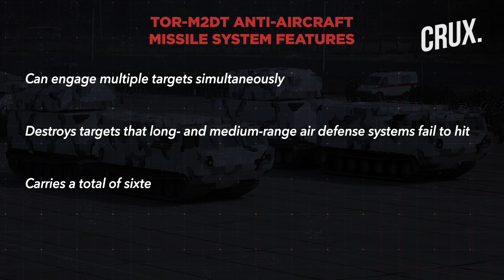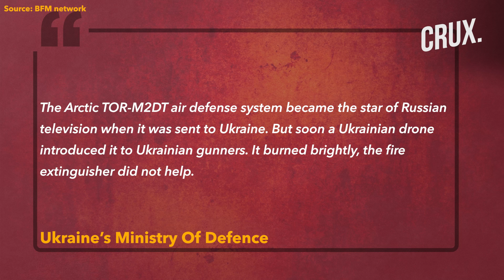Ukraine Destroys Putin’s TOR-M2DT Air Defence System With US’ Excalibur Munition, Mocks Russia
The Tor-M2DT, a modern and rare surface-to-air missile system made for arctic use, is believed to have been lost by Russia. According to Ukraine's Ministry of Defence, the Ukrainian forces destroyed the system in the Kherson region. The 406th Artillery Brigade of Ukraine's Armed Forces was reportedly responsible for the destruction. The Tor-M2DT is a short-range anti-aircraft missile system designed specifically for arctic climates and was developed by Russia's JSC Izhevsk Electromechanical Plant Kupol. Based on the DT-30PM all-terrain vehicle, the system was first debuted by the Russian military in May 2017 during Moscow's Victory Day parade.
0:00 - INTRODUCTION
1:00 - TOR-M2DT ANTI-AIRCRAFT MISSILE SYSTEM
3:29 - HOW DID UKRAINE DESTROY THE TOR-M2DT?
n18oc_world      n18oc_crux